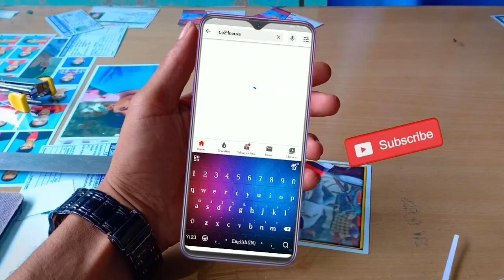Anasuya's role in the sensational director's film|TS24 News